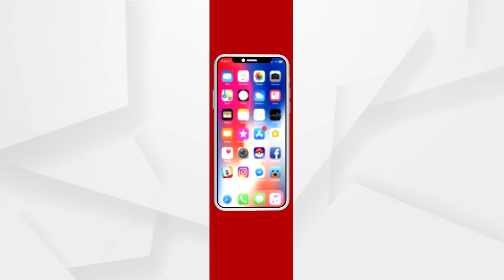ଆଜିଠୁ ସମସ୍ତ ସରକାରୀ ସ୍କୁଲରେ ନାମଲେଖା ପ୍ରକ୍ରିୟା ଆରମ୍ଭ ...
ଆଜିଠୁ ସମସ୍ତ ସରକାରୀ ସ୍କୁଲରେ ନାମଲେଖା ପ୍ରକ୍ରିୟା ଆରମ୍ଭ । ରାଜ୍ୟର ପ୍ରାଥମିକ ଓ ମାଧ୍ୟମିକ ସ୍କୁଲରେ ନାମଲେଖା ହେବ । ଯାହା ଆସନ୍ତା ମେ 31 ଯାଏଁ ଚାଲିବ ...